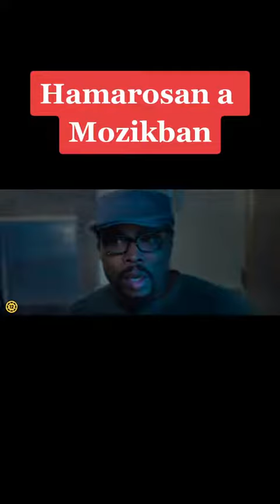Meg 2 - Az árok | Magyar nyelvű előzetes